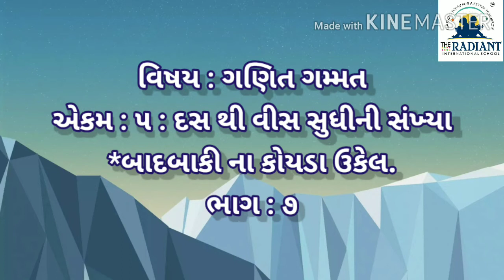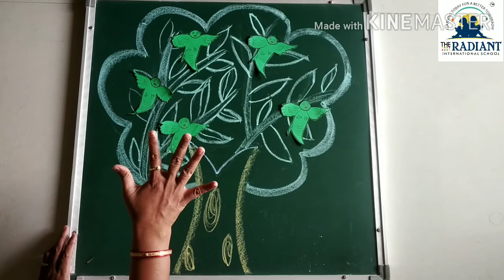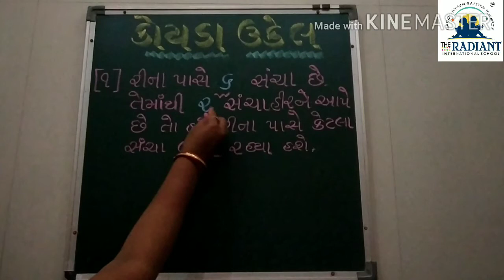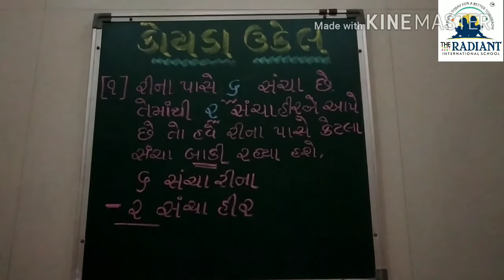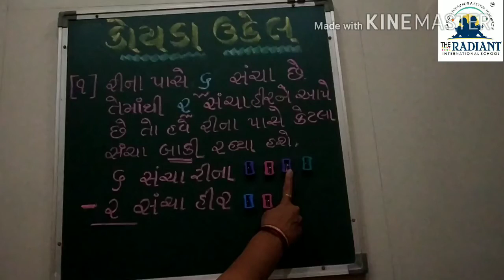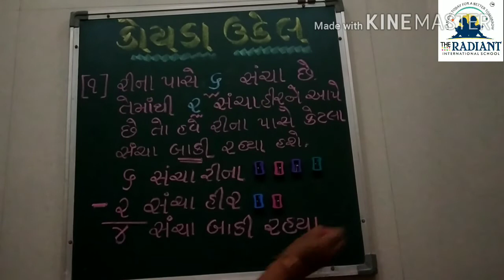GUJ MED STD 1 MATHS SUB MATHS CH 5 PART 7